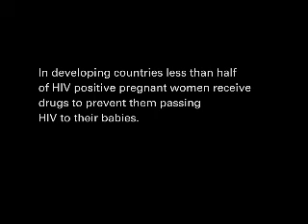Kenyan Voices - Jane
In developing countries, less than half of HIV positive pregnant women receive drugs to prevent them passing HIV to their babies.

Jane learned she was HIV positive when pregnant with her first child. She was not open about her status and her child became HIV positive. Jane is now pregnant again, and cannot earn money from carrying water as she usually does. She cannot afford food, and is worried that she will be evicted for not paying rent.

UNICEF is working to ensure that all babies are born free from HIV.